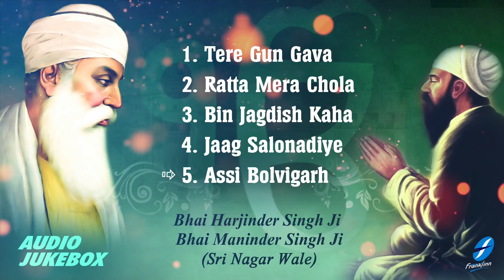Tere Gun Gava | 550 Saal Guru Nanak Dev Ji | Bhai Harjinder Singh Ji Maninder Singh Ji (Sri Nagar)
ਗੁਰੂ ਨਾਨਕ ਸਾਹਿਬ ਜੀ ਦੇ 550ਵੇਂ ਪ੍ਰਕਾਸ਼ ਪੁਰਬ ਨੂੰ ਸਮਰਪਿਤ
Guru Nanak Sahib Ji De 550 Parkash Purab Nu Samarpit
Tere Gun Gava - Bhai Harjinder Singh Ji & Maninder Singh Ji (Sri Nagar)
Spreading the message of humanity given by the Sikh Gurus, we upload NEW SHABADS EVERYDAY including Kirtan, Simran, Paath and Meditative recitations.

Click on duration to play any shabad:
1. Tere Gun Gava - 00:01
2. Ratta Mera Chola - 11:44
3. Bin Jagdish Kaha - 25:38
4. Jaag Salonadiye - 37:27
5. Assi Bolvigarh - 46:16

Credits:-
Track: Tere Gun Gava
Voice & Music: Bhai Harjinder Singh Ji & Maninder Singh Ji (Sri Nagar)
Lyrics: Traditional
Project Coordinator: Ajitpal Singh
Creative Consultant: Harpreet Singh (Bobby)